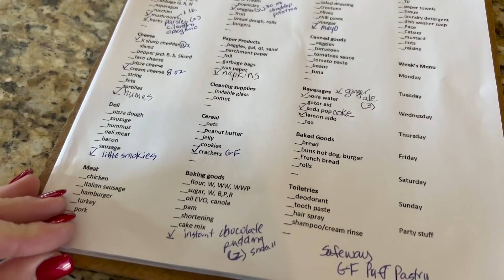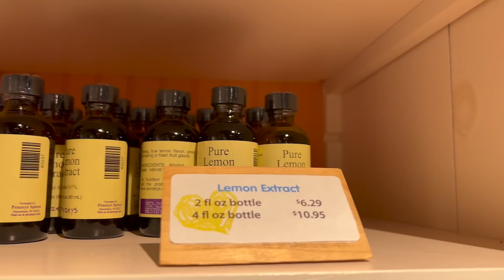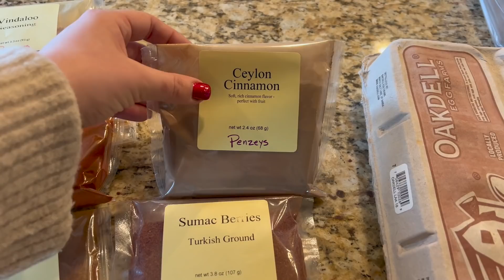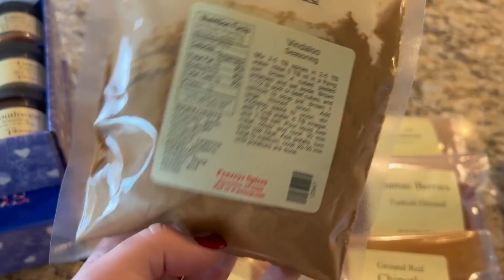Shop With US for a HUGE Christmas Dinner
Learn how to host a dinner party from start to finish with the Hosting Guide that my mom and I put together. Hosting loved ones in our home can be a stressful experience, with many questions to address before the day of the party. Will my guests like the menu? Am I going to make enough or too much food? What areas of my house should I clean or leave untouched? My mom and I break down each aspect of hosting to make your event as stress-free as possible, and not only stress-free but enjoyable! We want to empower you to invite loved ones into your home to create lifelong memories with them.

Hard-Sided Tote

ButcherBox — Sign up through my link to get a pack of 2 lbs of organic chicken breasts FREE in every order for the first year of your membership!

Azure Standard
This is where I buy my bulk organic food!

Some of my favorite kitchen essentials!
American Test Kitchen Cooking School Cookbook
Food Processor
X-Large Stainless Steel Bowl
Large Food Storage Containers